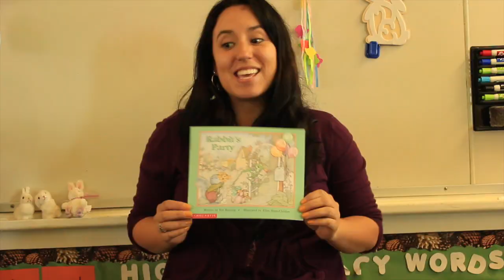The Truth About the Easter Bunny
This video is about The Truth About the Easter Bunny